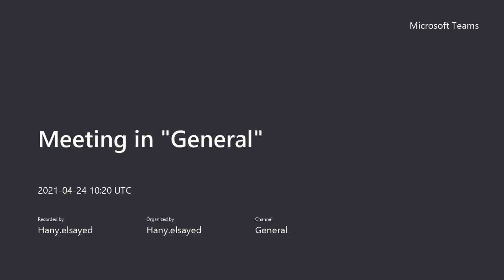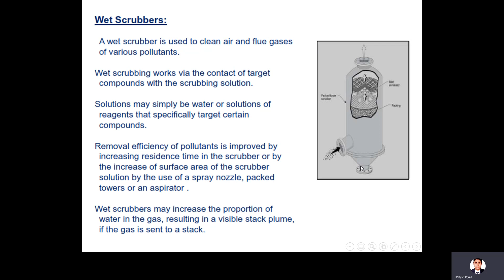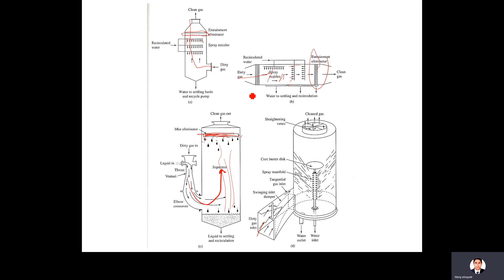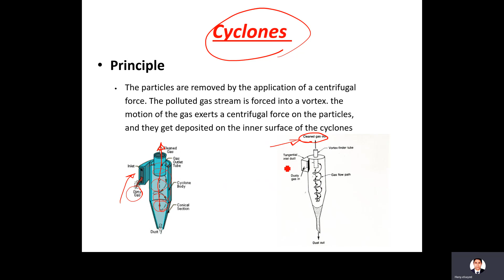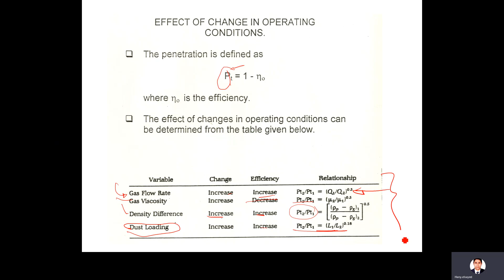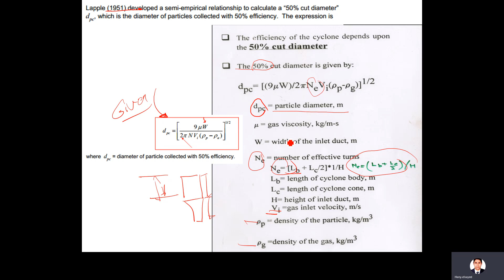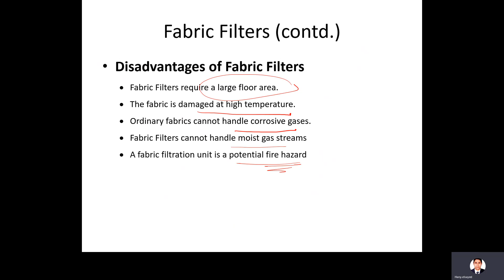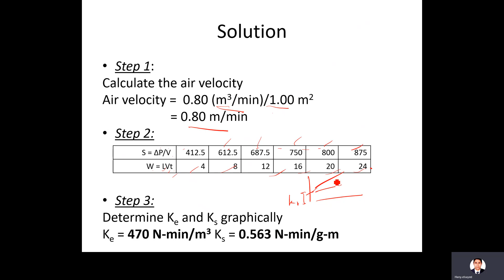Environmental Impact-Lecture 4